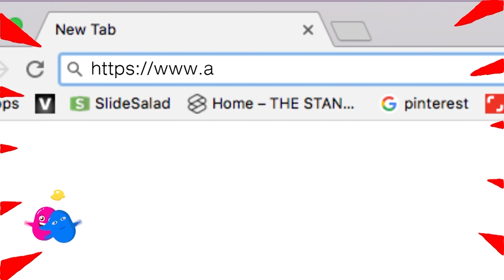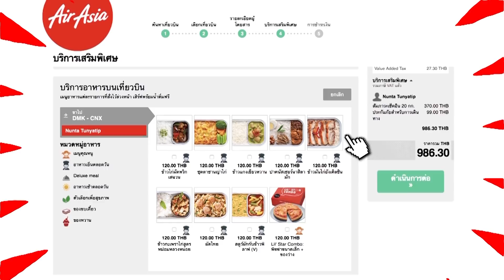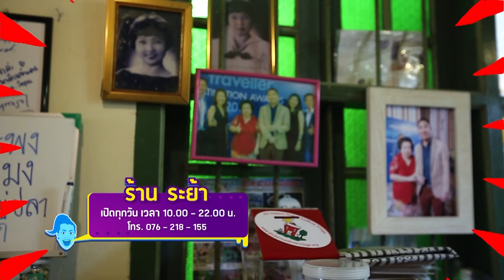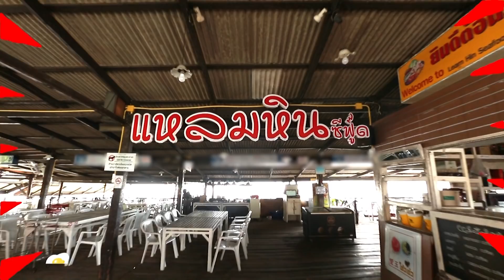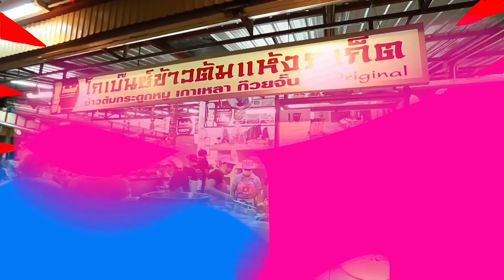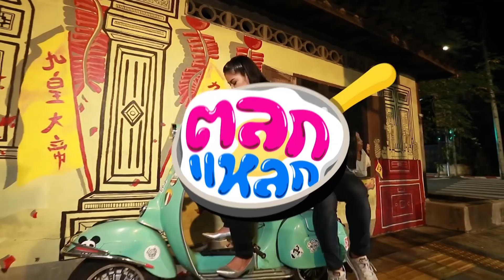ตลกแหลก - จังหวัดภูเก็ต [EP.93] วันที่ 7 ก.ค. 61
รายการอาหารรูปแบบใหม่ จะพาคุณไปตะลุยหาแหล่งของกินทั่วประเทศ!!!
มากินไปขำไปพร้อมกันกับพิธีกรคู่ฮา
"พี่นุ้ย & พี่ตั๊ก" และ "น้าค่อม ชวนชื่น & บอล เชิญยิ้ม"